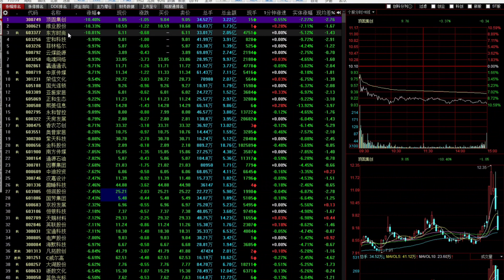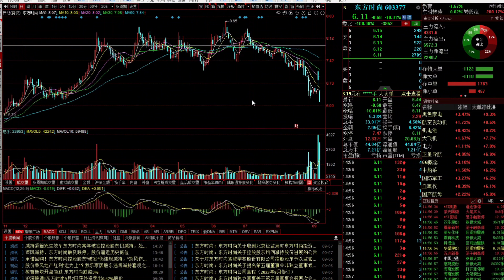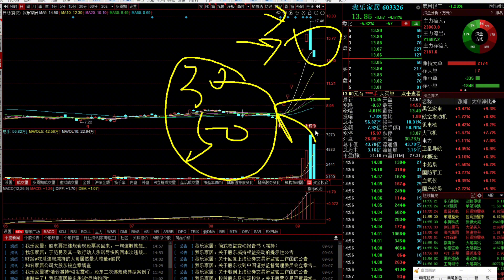股民太难了，8板牛股大股东清仓减持，说明了什么股民损失谁买单